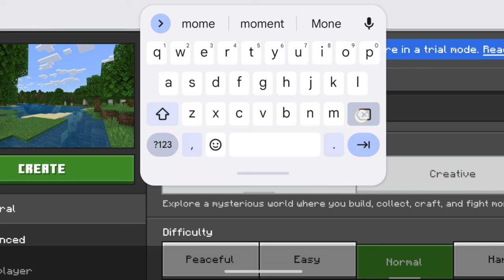I PLAYED MOBILE MINECRAFT TRIAL